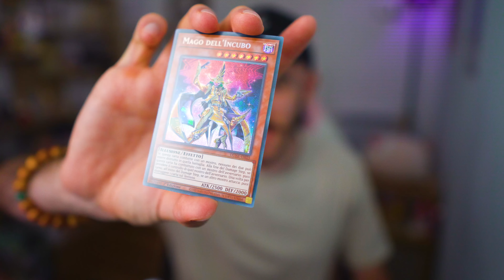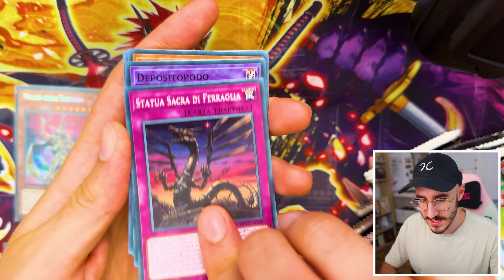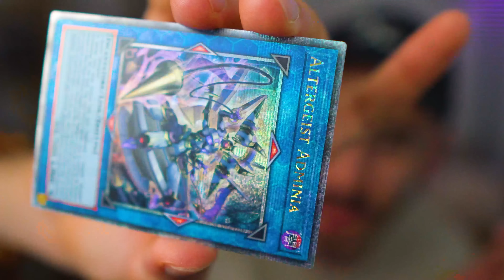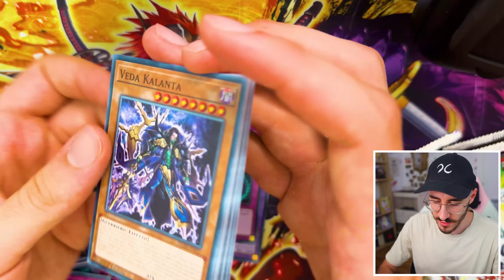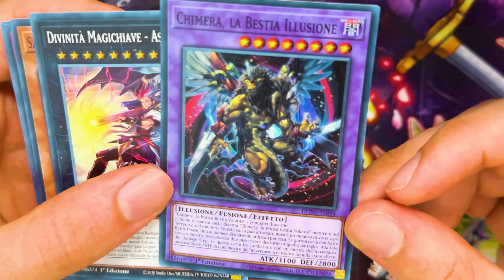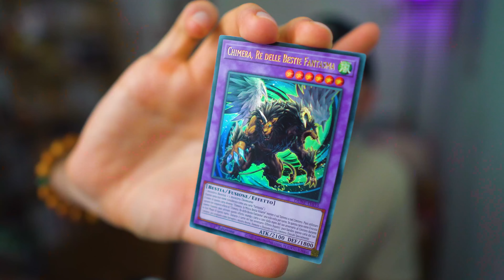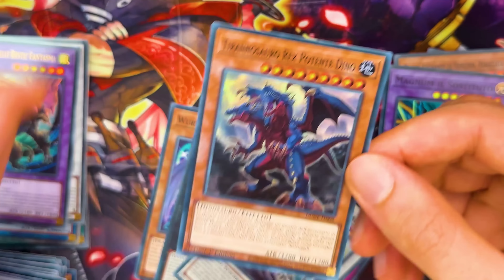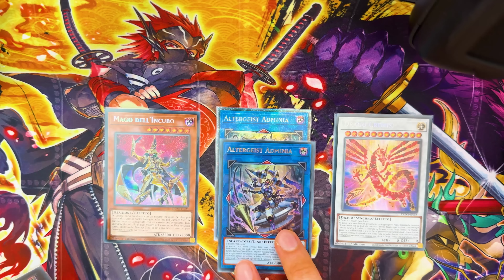Ho trovato la NUOVA RARITÀ del 25esimo Anniversario in Yu-Gi-Oh! : Nexus dei Duellanti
Ho trovato la nuova rarità del quarto di secolo in esclusiva per il 25th anniversary nel nuovo box in anteprima di Yu-Gi-Oh! : Duelist Nexus